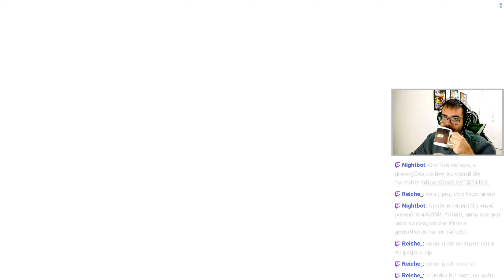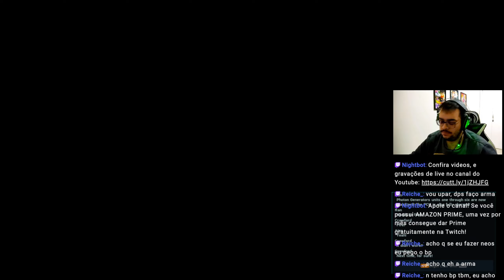Dark Falz Interception Rank 3 ! | PSO2NGS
Computador
Placa de Video: 1660 GTX
Memoria Ram: 24G
Processador: AMD Ryzen 7 5700X